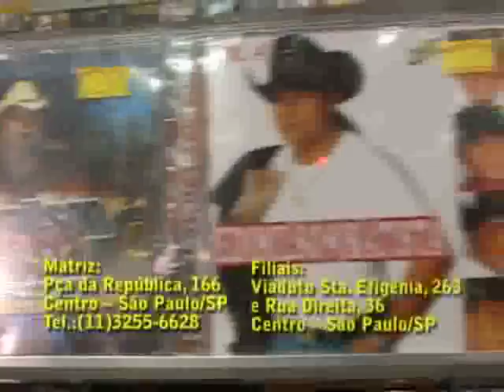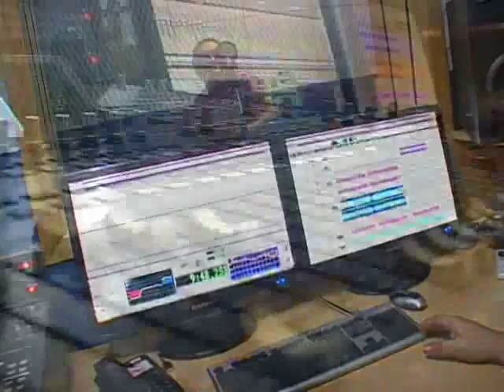Programa Francis Lopes na TV "Programa 4" - parte